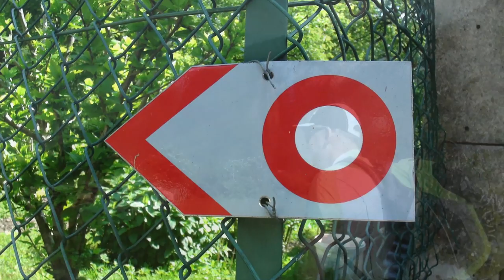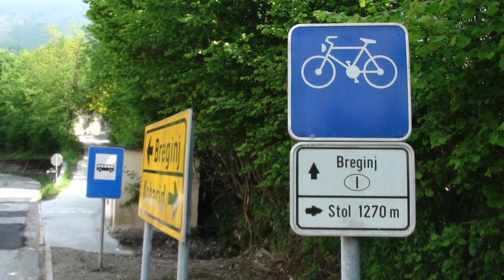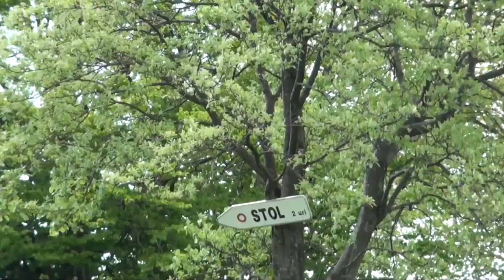MTB Stol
MTB Mountainbike Tour auf den Stol im Mai 2014